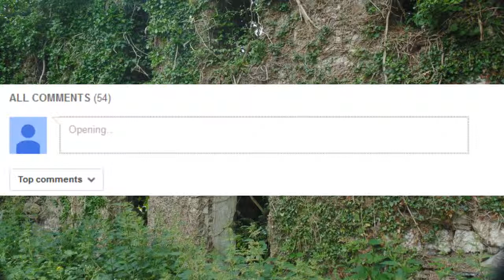TOP 10 ABANDONED PLACES IN WALES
So after doing hours of research I managed to find some of the most scary and creepy abandoned buildings in wales. It's quite sad to see some of these places looking like this as they have so much history behind them.